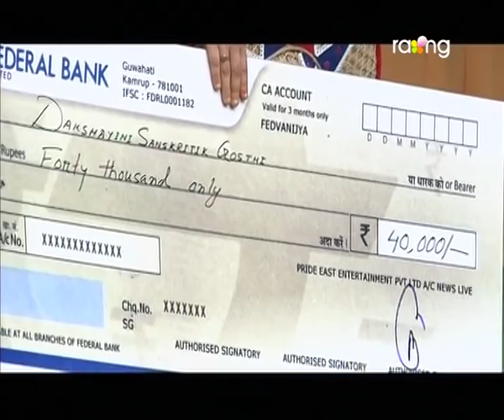Rang Basanta Utsav 2017 | 06th May 2017 | Full Episode | No 24